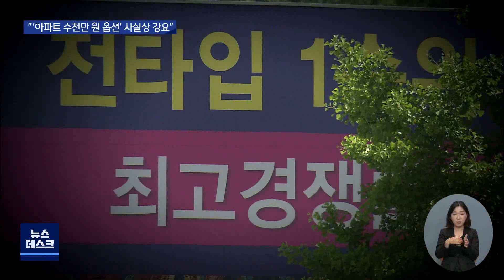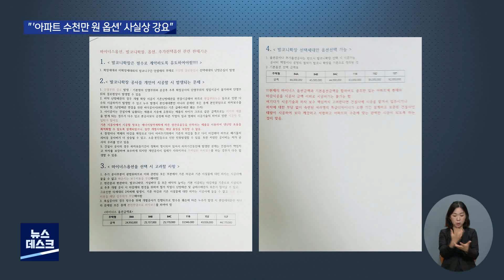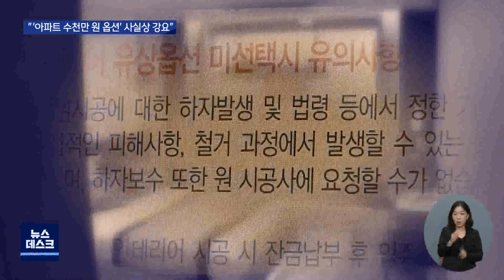[대구MBC뉴스] '아파트 수천만 원 옵션' 사실상 강요?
내용: '아파트 수천만 원 옵션' 사실상 강요? - 윤영균 기자